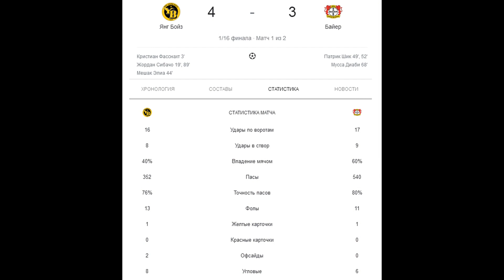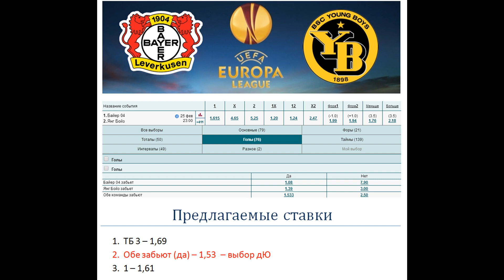Байер - Янг Бойз, прогноз 25 февраля (плей-офф Лиги Европы)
Прогноз и ставка на матч Байер - Янг Бойз (25.02), В первом матче Янг Бойз выиграл 4:3, но, Байер сумел сделать с 0:3, 3:3. Ждем еще один забивной матч.